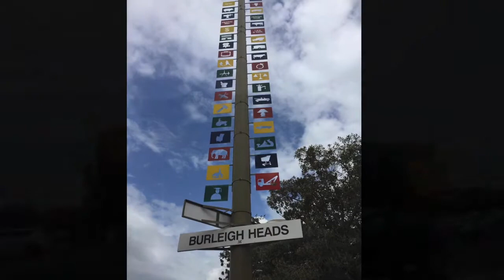Australia Trips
Those are the beautiful and memorable places in the New South Wall and Queensland state.